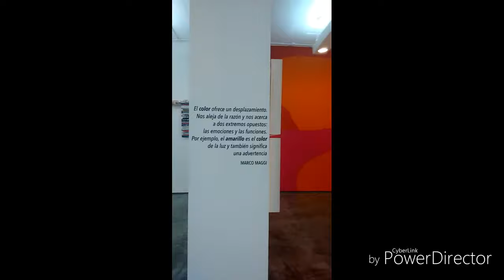Galería de Arte 2018. Galpones de los Chorros.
El arte y la elegancia...